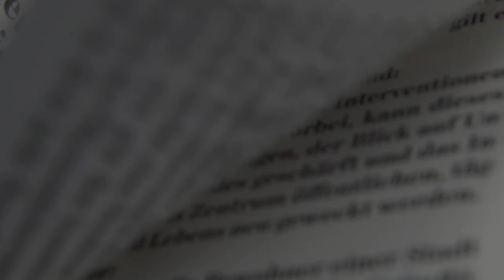ADC Kopf: Lo Breier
Er ist einer der renommiertesten und stilprägendsten Editorial Designer Deutschlands: Lo Breier! Der geborene Österreicher war bereits für das Editorial Design von "Wiener", "Tempo" oder der Springer-Zeitung "Bild am Sonntag" verantwortlich. Seinen Tipp, um Projekte auf das Wesentliche zu reduzieren, gibt's hier im Clip.